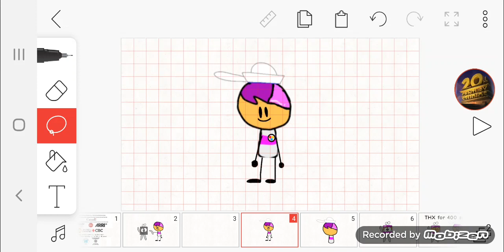My New Look